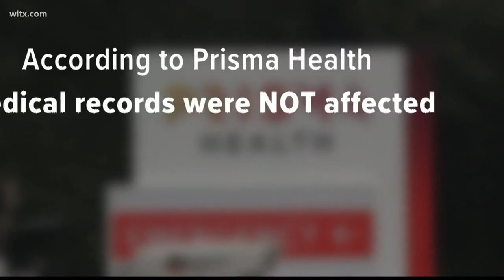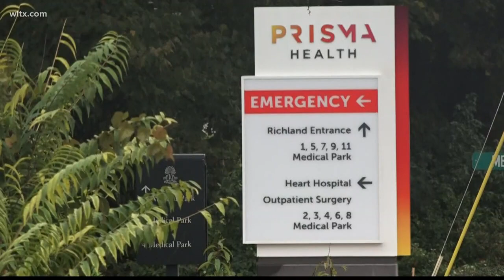Prisma Health announces cybersecurity breach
Approximately 19,000 patients and 3,000 volunteers